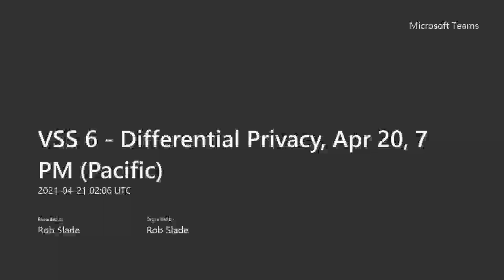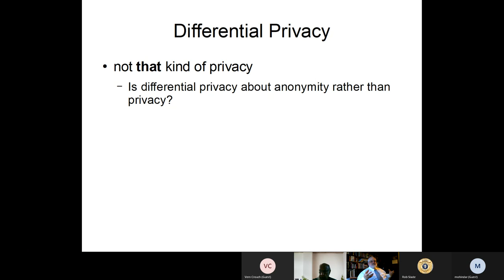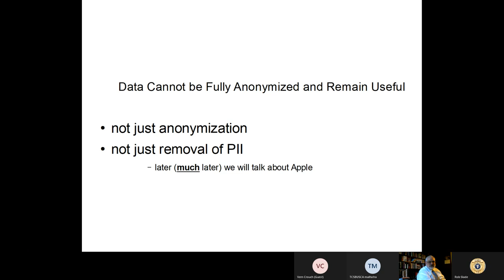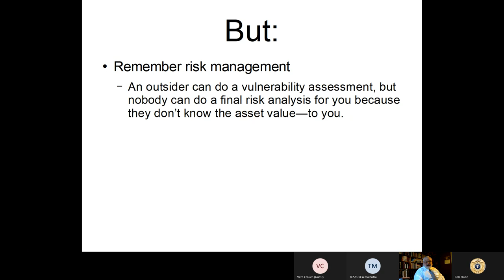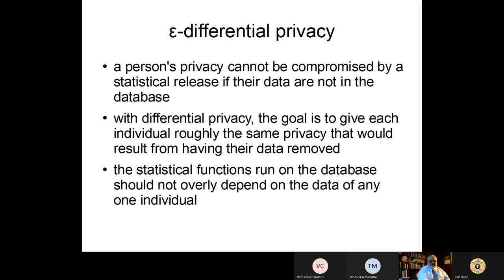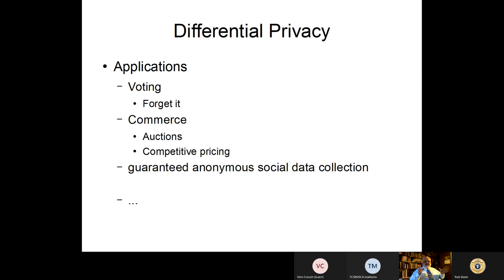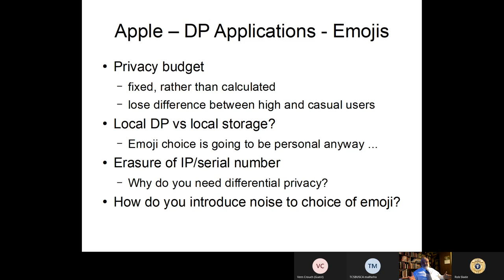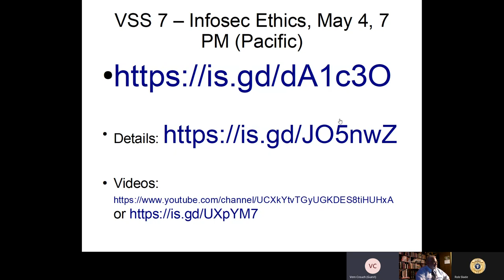VSS 6 Differential Privacy Apr 20 7 PM Pacific 20210421 020600 Meeting Recording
Session 6 of the VanTUG Security Series, on the topic of differential privacy.